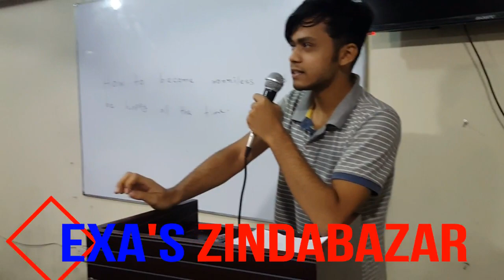When student himself is a motivator at Hexa's Zindabazar.